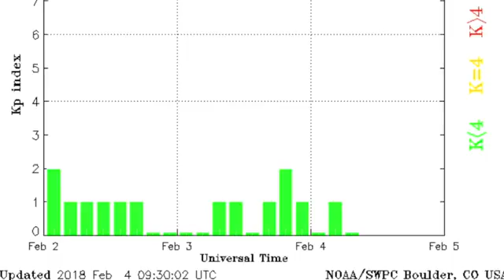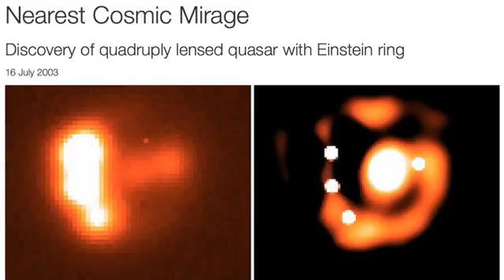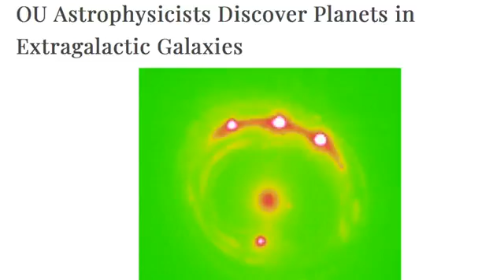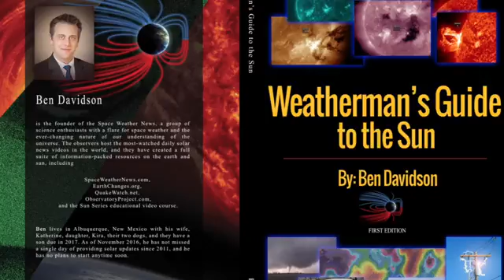NOW NEWS Sunspots Appear, Extragalactic Planet